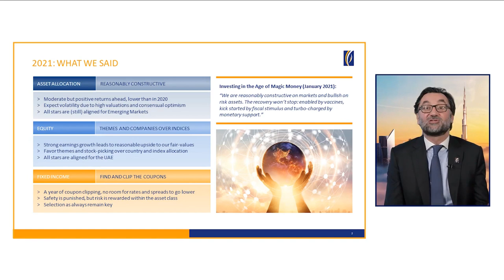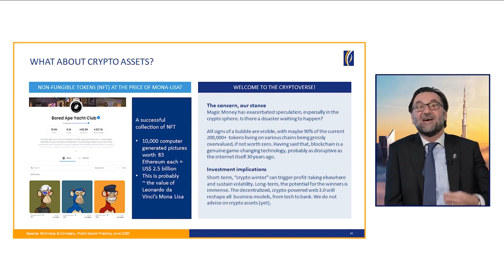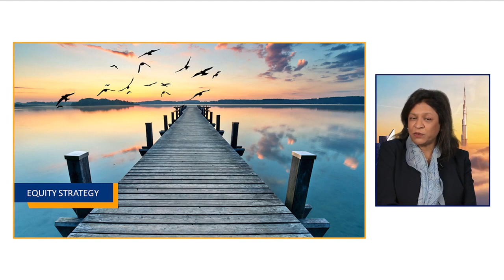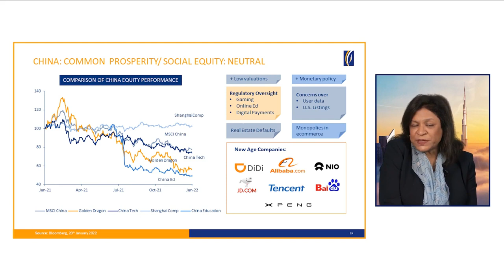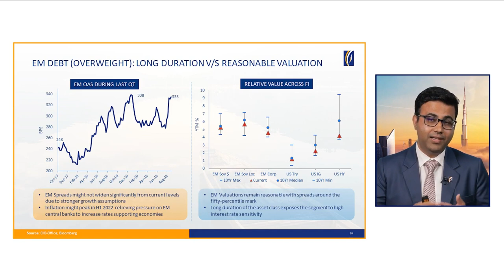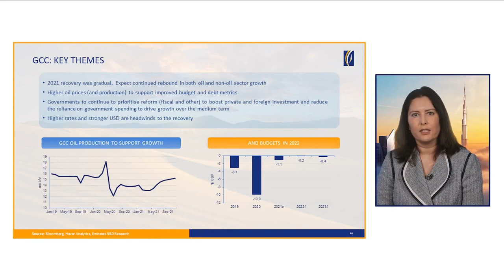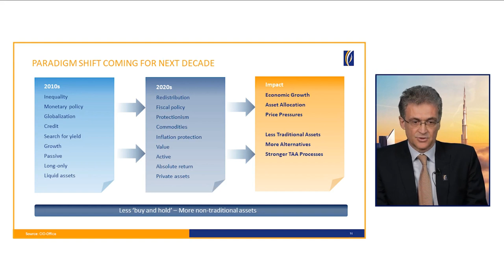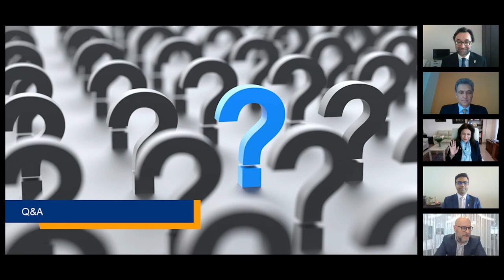Annual CIO Global Investment Outlook 2022 Webinar, 9th February, 2022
Heated by the sunshine of a vibrant recovery, the magic liquidity is evaporating, and turning into fog for investors. While growth remains robust, markets may not be ready for the new uncertainties around central banks, inflation and interest rates, to name a few. We are getting prepared to navigate tactically, in a year of “Low Visibility Ahead”.

Tune in to watch our CIO team present their convictions on the year ahead.